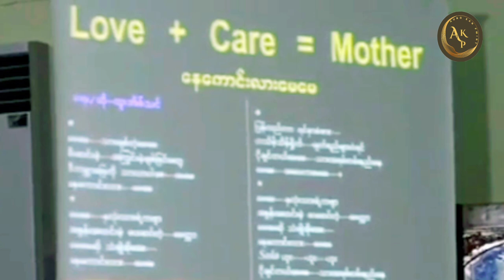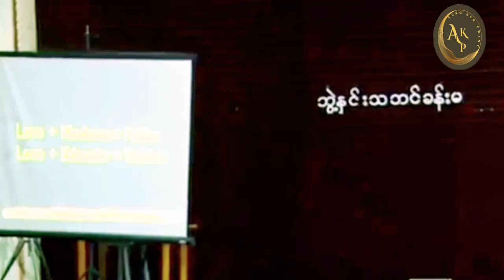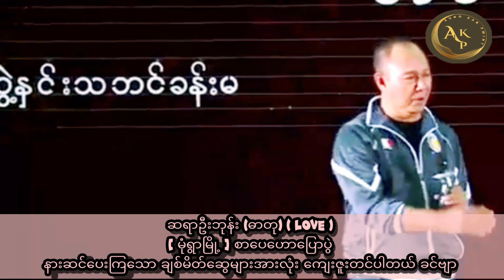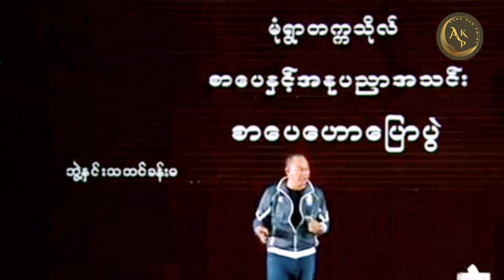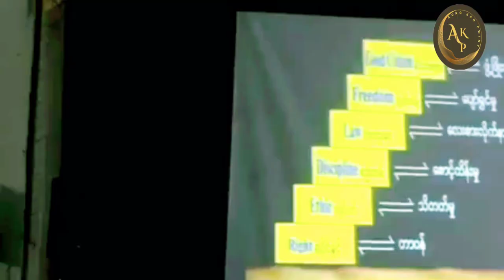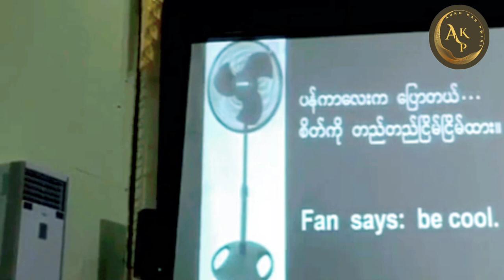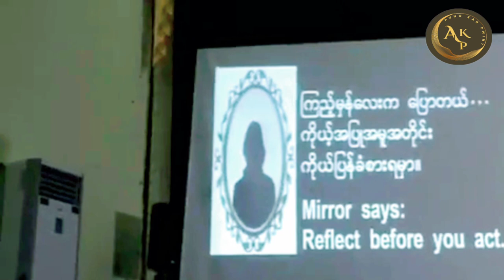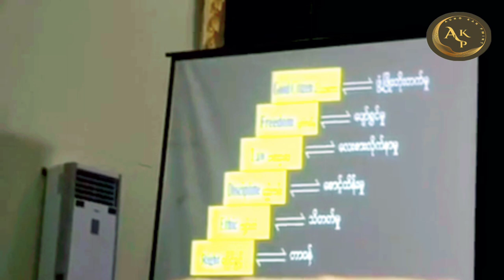ဆရာဦးဘုန်း(ဓာတု) နားထောင်အကောင်းဆုံး စာပေဟောပြောပွဲများအပိုင်း-9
Hello! everyone wellcome my @AungKanPwint2023 Youtube channal.